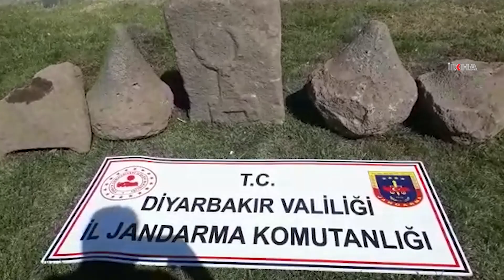Asur dönemine ait 5 adet kabartma yazılı taş ele geçirildi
​Diyarbakır'ın Ergani ilçesinde tarihi eser kaçakçılarına yönelik gerçekleştirilen operasyonda Asur dönemine ait olduğu değerlendirilen kabartma yazılı taş ele geçirildiği belirtildi.

Değerli İzleyicilerimiz;

TÜRKÇE

KÜRTÇE-KURMANCI

ARAPÇA

İNGİLİZCE

FARSÇA

KÜRTÇE-SORANİ